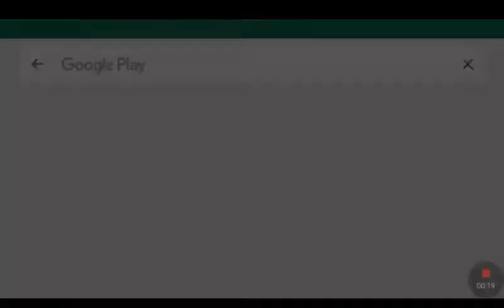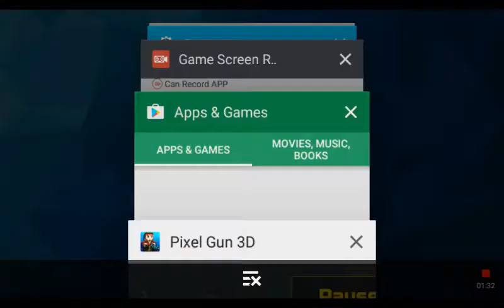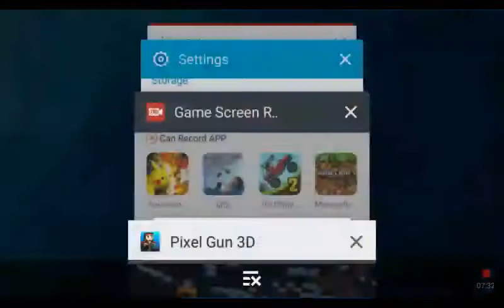Top 5 best special weapons in pg3d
Showing you the best pg3d special weapons